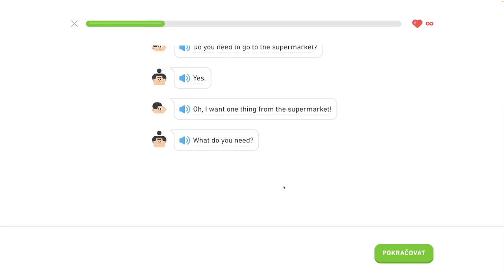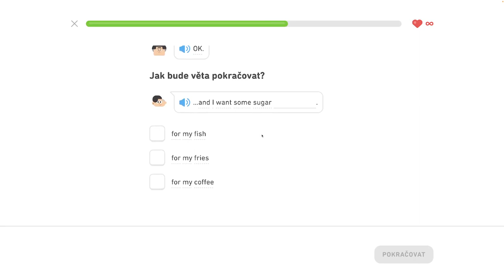🇺🇸 S1, J4 - Jedna vec - Popište svoje koníčky, objednajte si v reštaurácii